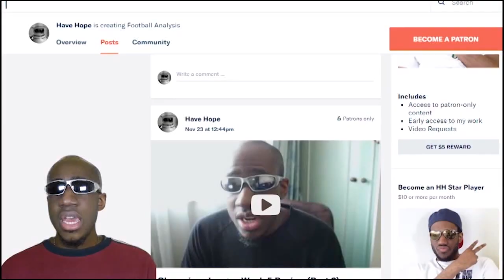Switzerland vs. Serbia Pre Match Analysis | World Cup 2018 Group E